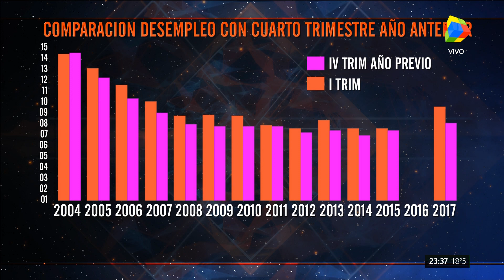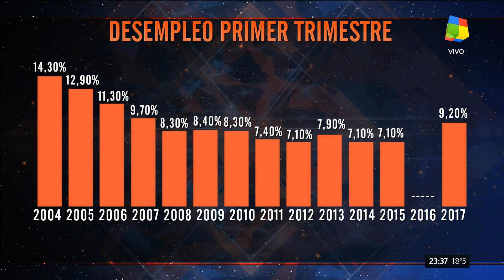"Animales sueltos" de A.Fantino (mesa completa HD) - 15/06/17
Matías Tombolini, Romina Manguel, Sergio Berensztein, Daniel Santoro, Fernando Carnota, Nicolás Distasio, Edi Zunino, y Eduardo Feinmann, en el programa "Animales sueltos" de Alejandro Fantino; por el canal "América" - 15/06/2017